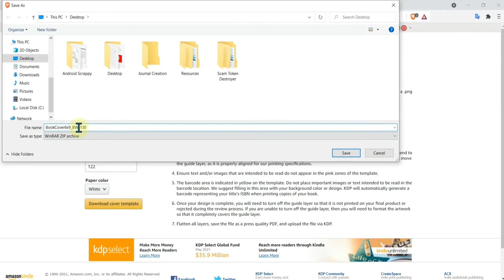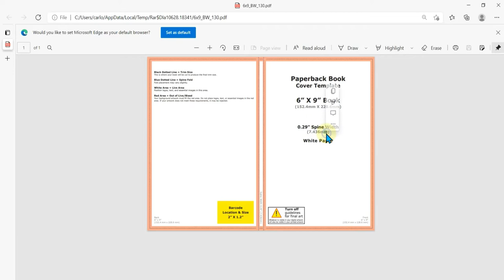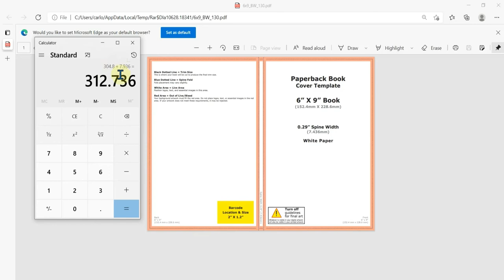Journal Creation 1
Part: Journal Details

This video covers how to get the basic details needed to create your own paperback or Journal to sell on Amazon. Will also make sure you take into account your total page size and number of pages to determine the cover dimensions.

Covering:
-Cover Design Dimensions
-Journal Pages
-Journal Size